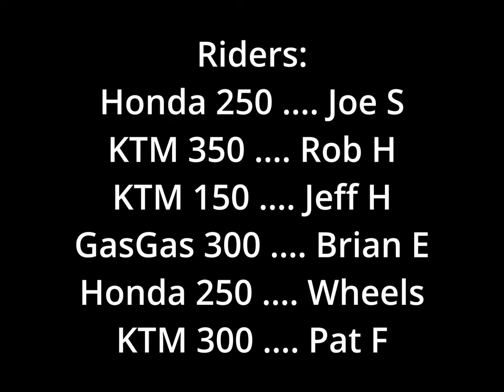25 miles at FRO Burma Road, August 9, 2023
Easy ride at Burma Road. Sorry, didn't get any video of Rob's argument with a tree.

Boring rating: very boring.